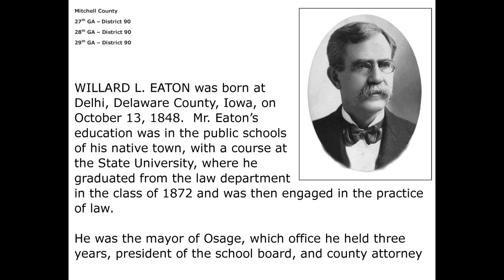Willard Eaton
Description